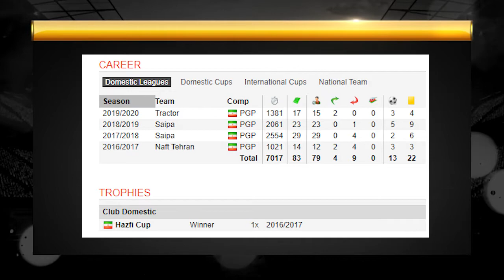REZA ASADI - DEFENSIVE MF - TRACTOR - IRN - 2020